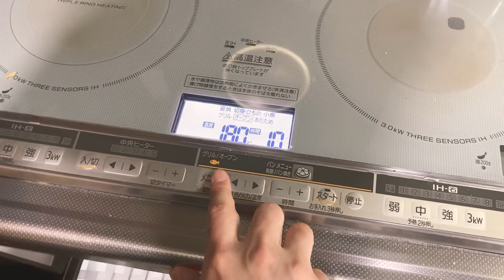ココアスノーボール作りました^_^